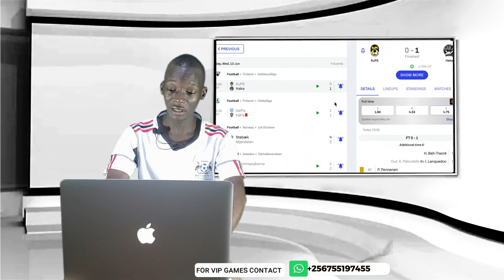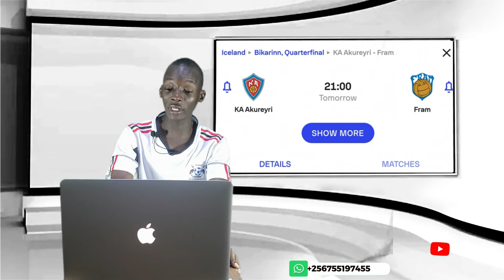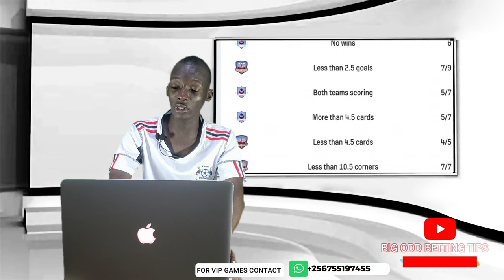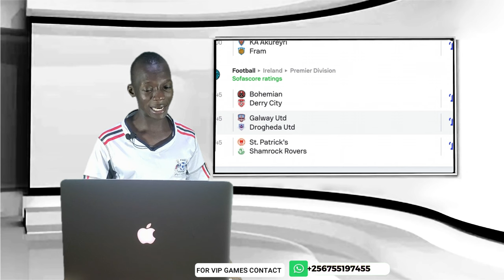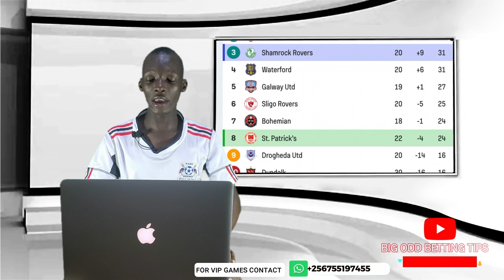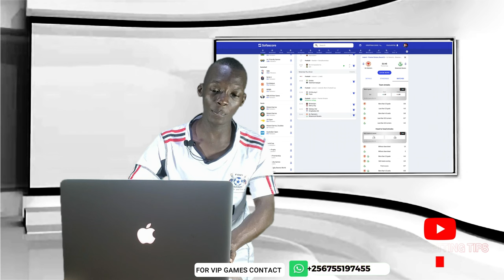FOOTBALL PREDICTIONS TODAY 13/06/2024 SOCCER PREDICTIONS TODAY | BETTING TIPS